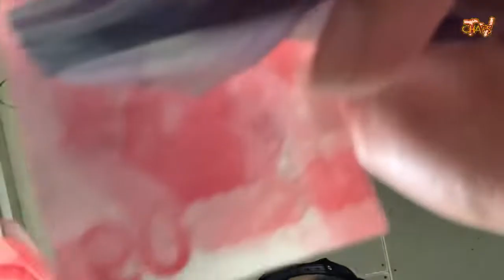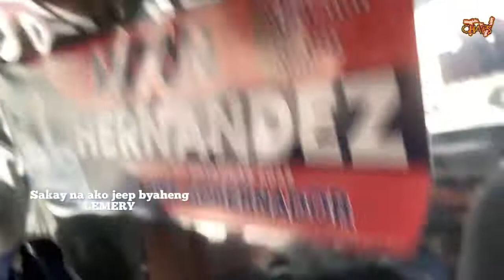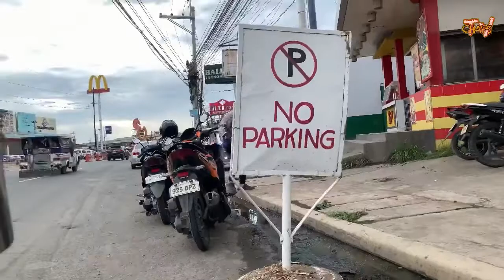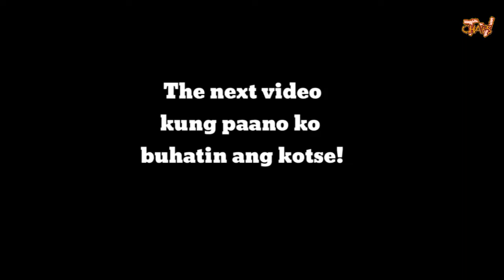Tirmustat | caraccessories chapstv